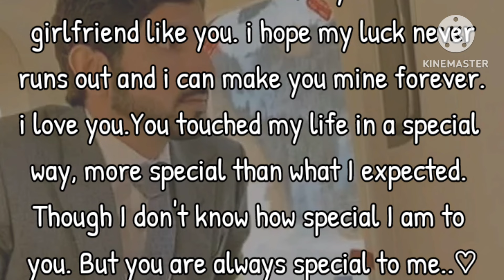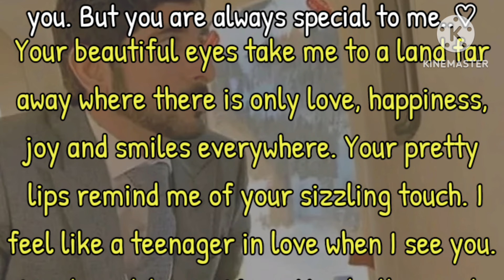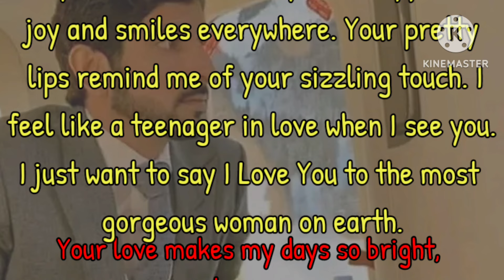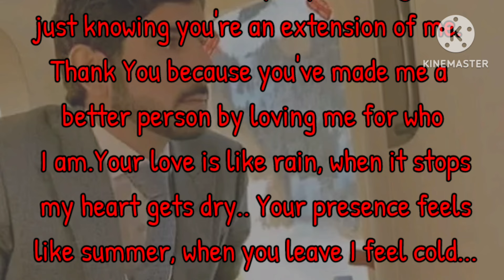I Need Honest Girlfriend||Fazza Poems || English Poem ||Romantic Poem,Sheikh hamdan poems in English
English Poems